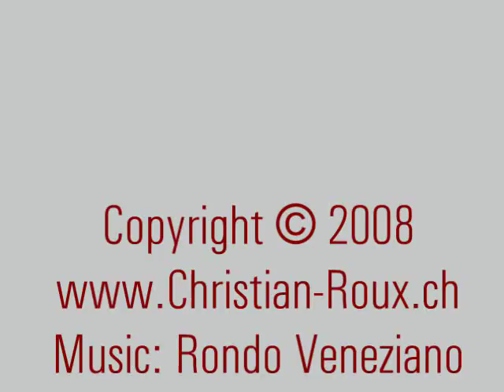Switzerland 10 (Camera on board) Villeneuve (VD) [HQ]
54366 Suisse/Vaud Drive to Villeneuve (VD) • Map with all videos "Camera on board" by Christian Roux